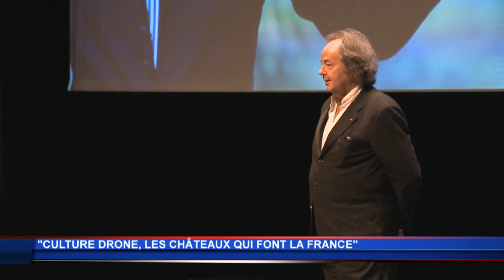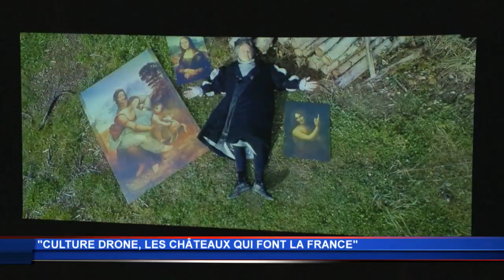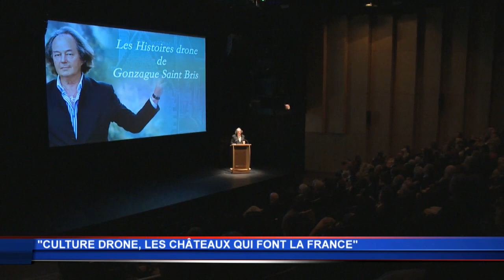Les plus beaux châteaux de France en drone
Gonzague Saint Bris, écrivain et réalisateur, a décidé de réaliser une série de courts reportages sur les plus beaux châteaux de France vus du ciel, grâce à des prises de vue exceptionnelles en drone. Un travail qui met à l’honneur la culture et le patrimoine français, rendant ainsi hommage aux bâtisseurs de l’époque.